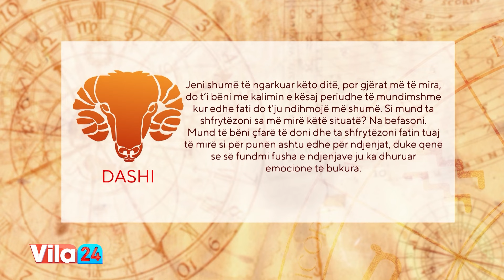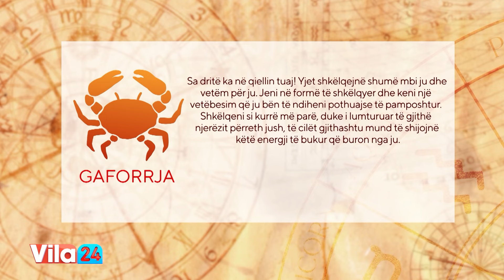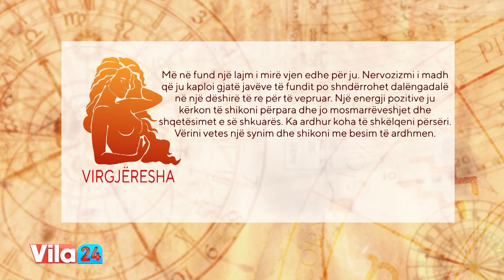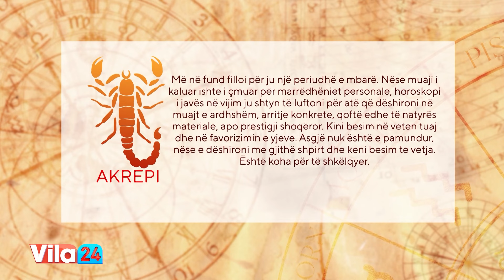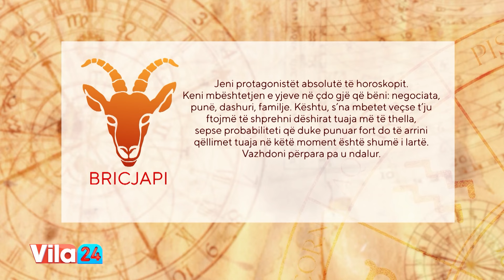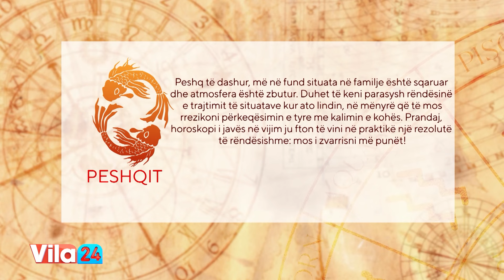VILA24 / Parashikimi i yjeve, njihuni me parashikimin e Horoskopit për sot (13 mars 2024)